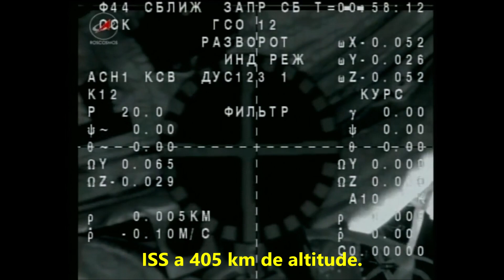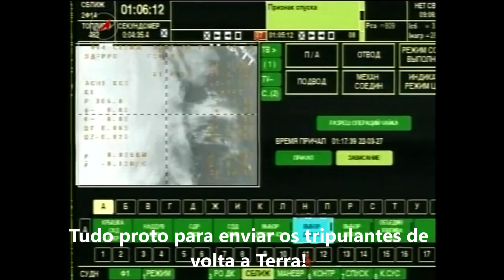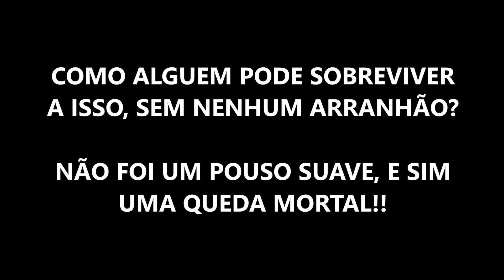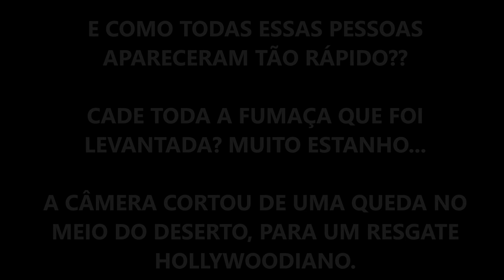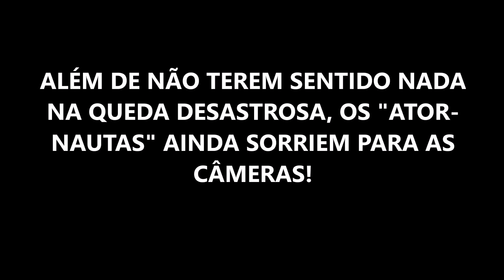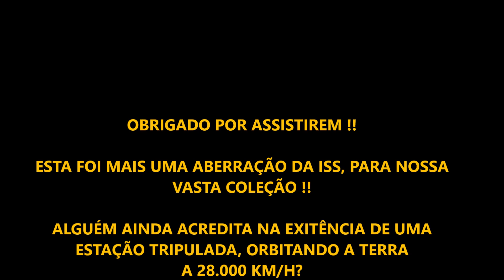Sobrevivendo a explosão da cápsula da ISS - Estação Espacial Internacional.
Segundo informações oficiais, o Comandante da Expedição nº 52, Fyodor Yurchikhin, da Roscosmos, e os engenheiros de vôo Peggy Whitson e Jack Fischer, da NASA, “pousaram em segurança” no Cazaquistão, depois de se despedirem de seus colegas no complexo, e separarem sua espaçonave, Soyuz MS-04, do Módulo Poisk na Estação Espacial Internacional. O problema é que esse “pouso” foi desastroso na verdade. Os astronautas não teriam como sobreviver a um impacto tão forte, se a cápsula realmente estivesse tripulada!